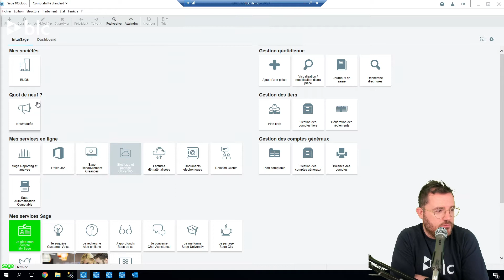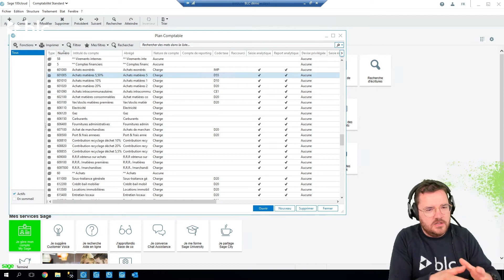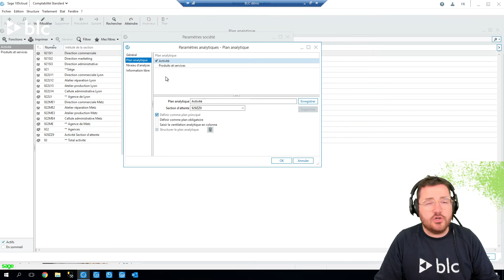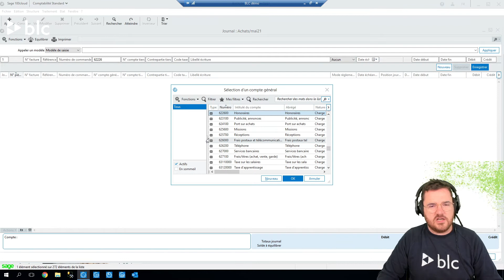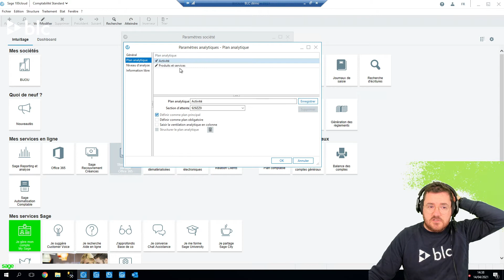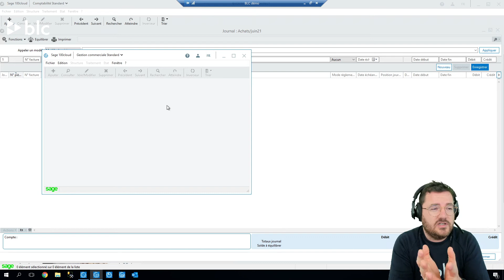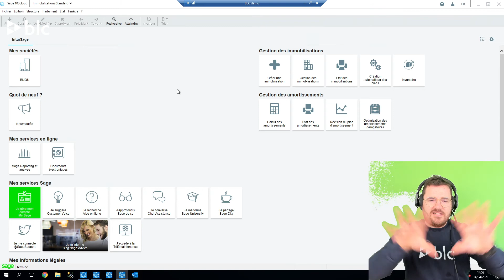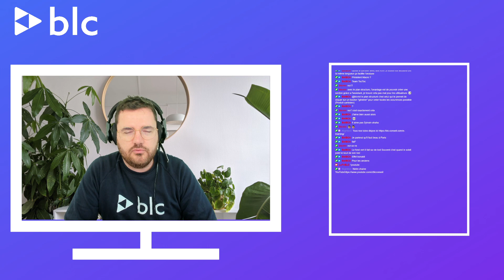Sage Comptabilité v7 : La mise en place de l'analytique